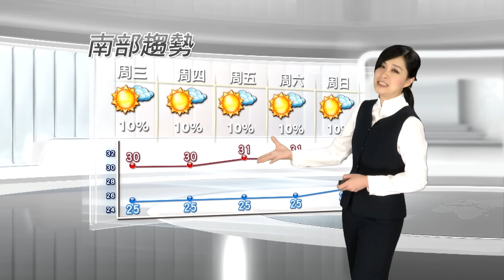2015/10/13 秋高氣爽好天氣 兩熱帶低壓將成颱